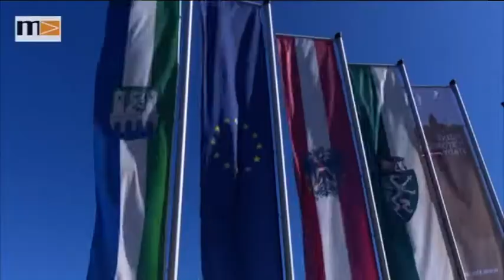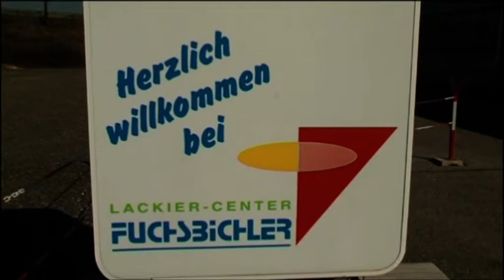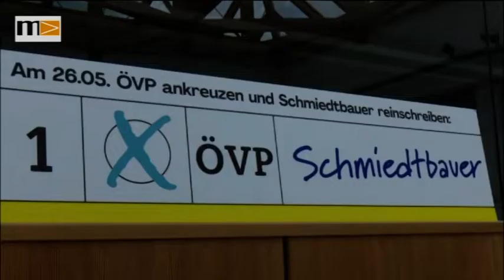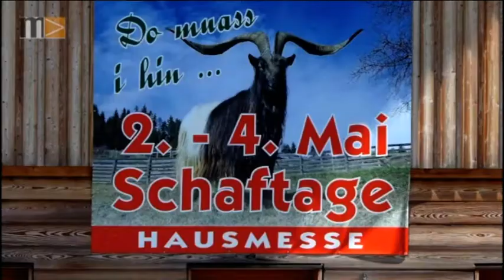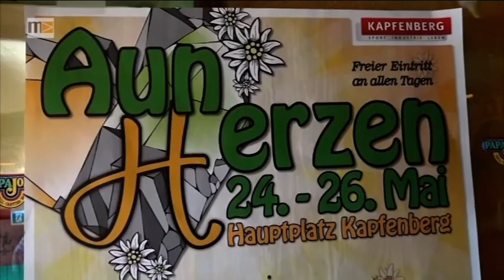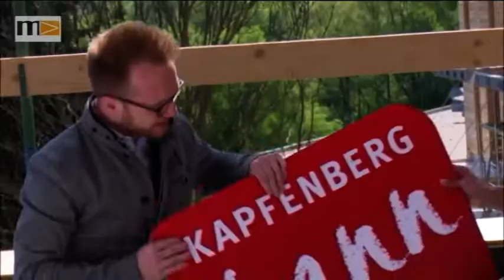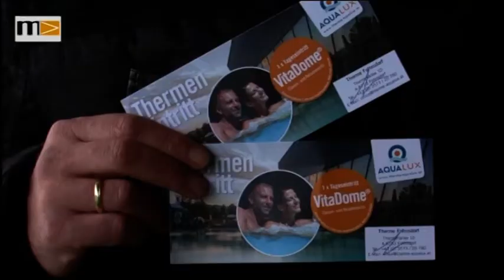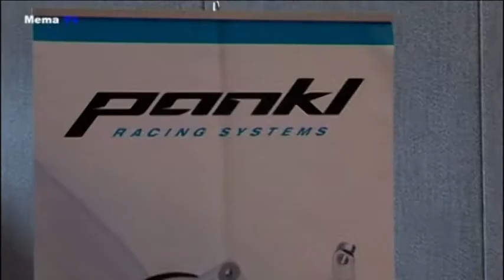MEMA TV - KW 19 - Panorama 19/2019